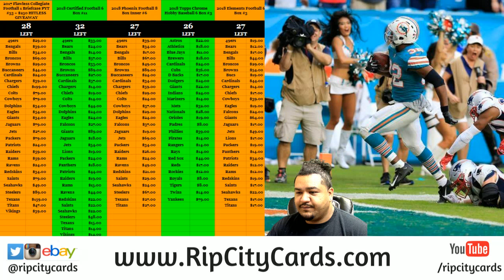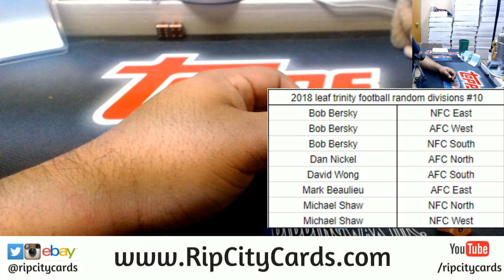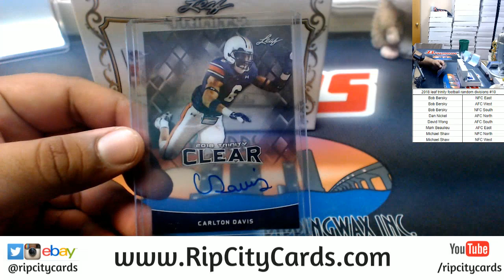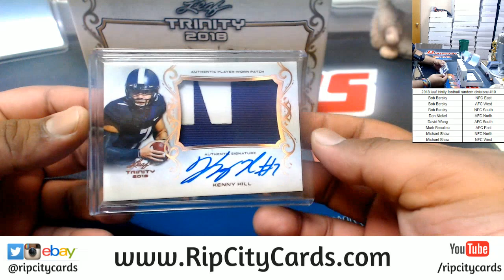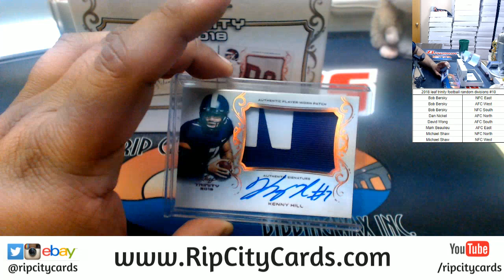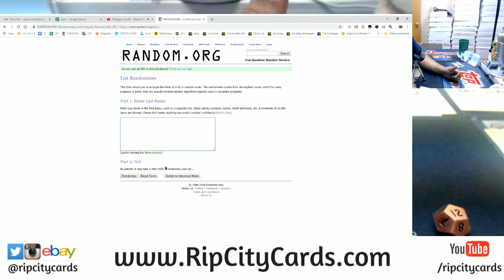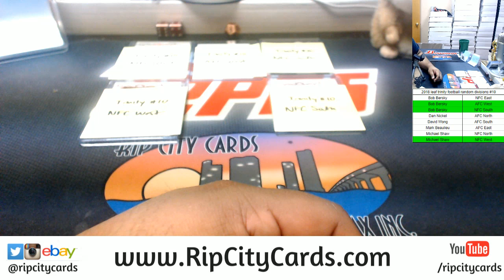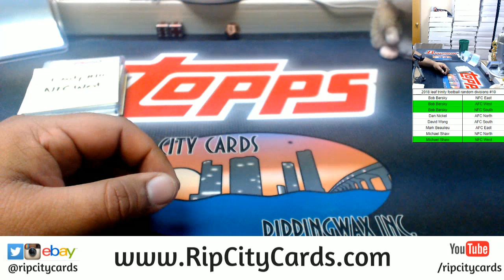2018 Leaf Trinity Football Box Random Divisions #10 RCC